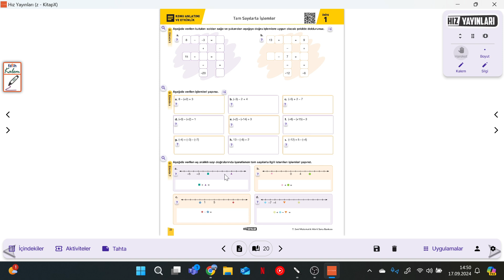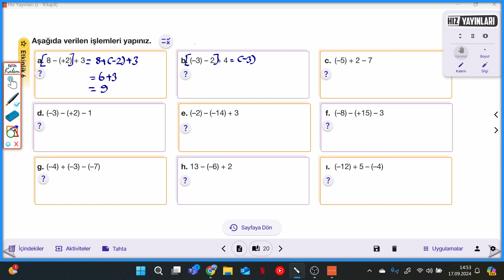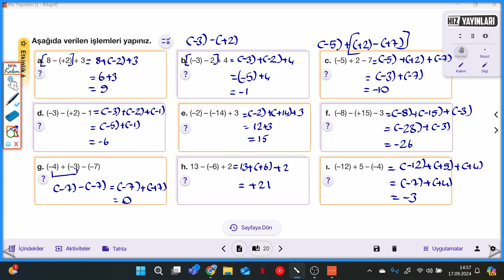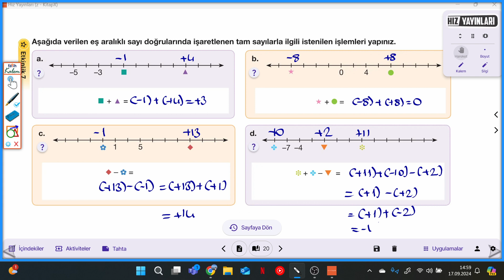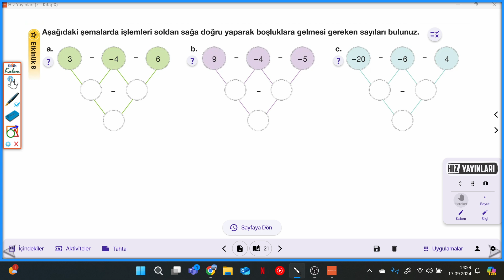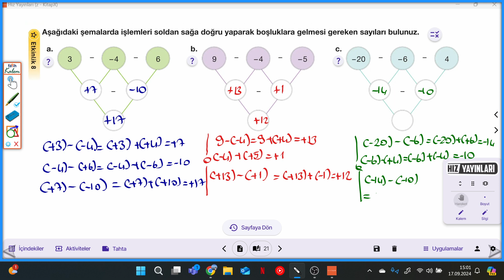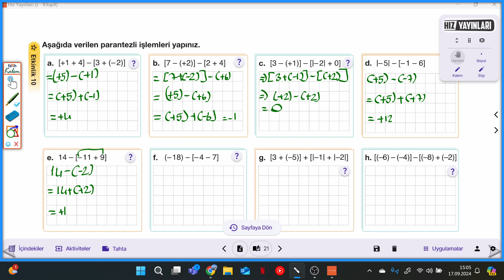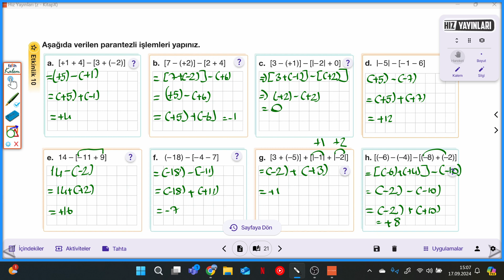7.SINIF HIZ HİBRİT S.20-21 TAM SAYILARLA ÇIKARMA İŞLEMİ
Hız Yayınları 7.SINIF HIZ HİBRİT S.20-21 TAM SAYILARLA ÇIKARMA İŞLEMİ ile devam ediyoruz.
Hız Yayınları Hibrit Konu Anlatımlı-Etkinlikli Soru Bankasının ayrıntılı bir şekilde çözümlerini bulabileceğiniz, takıldığınız yerde yorumlarda soru sorabileceğiniz ve cevaplarını bulabileceğiniz bir kanaldır. Hız Yayınlarının katkılarıyla  Hibrit Konu Anlatımlı-Etkinlikli Soru Bankasının çözümleri bu kanalda sizlerle beraber olacaktır. Yeni soru çözümleri için takipte kalın...